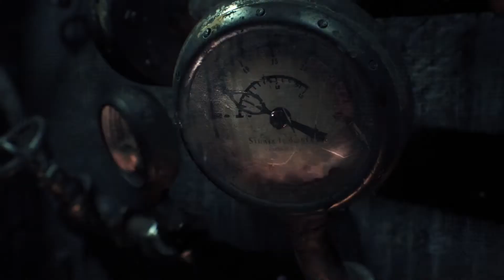BATMAN: ARKHAM KNIGHT Bonus Content